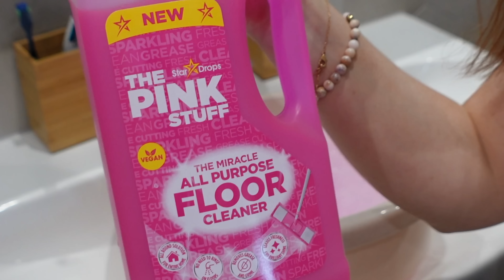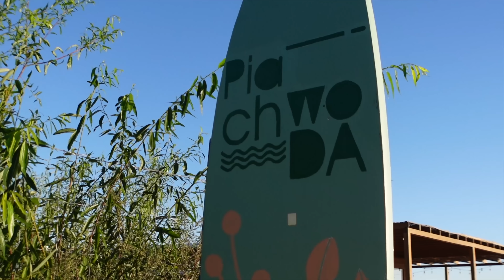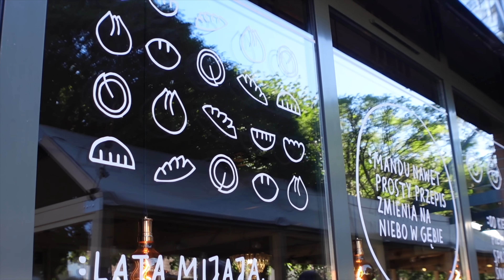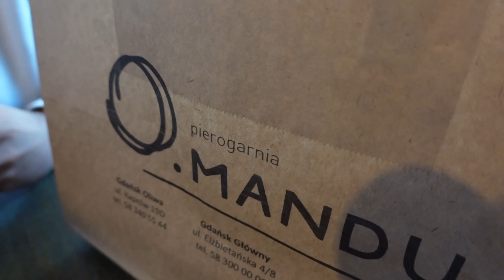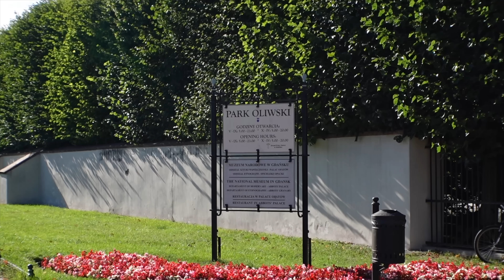Sobotnie porządki & wschód słońca na plaży✨🌅| summer diaries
nowego vloga!

Sony ZV-1